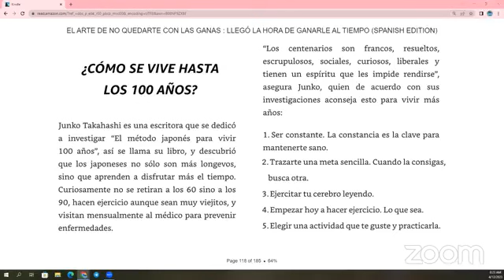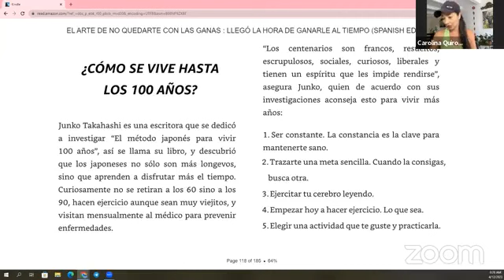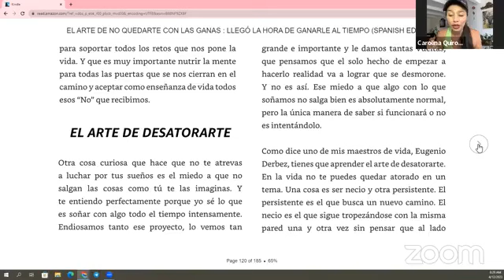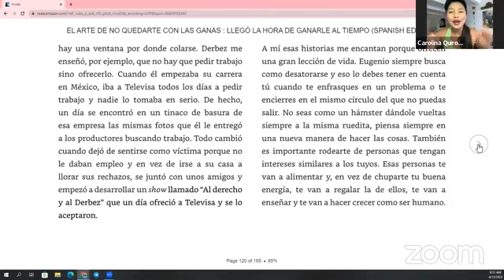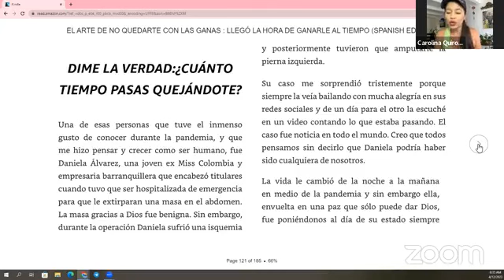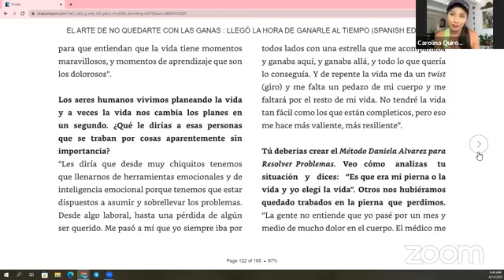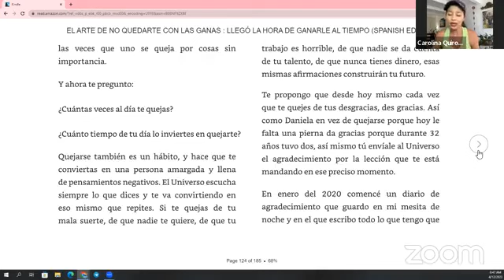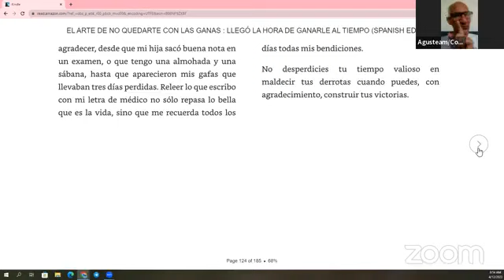EL ARTE DE NO QUEDARTE CON LAS GANAS Autor: LuzMaDoria "Club de Emprendedores Viajando por el Mundo"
@caritoquiroz Estudio y Análisis de Libros para Emprendedores y con Emprendedores Historias Reales.